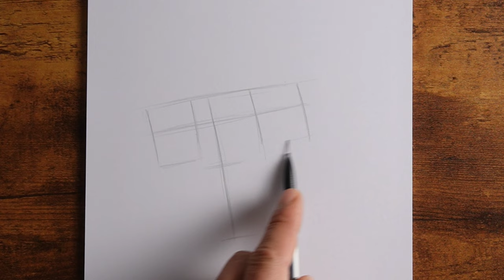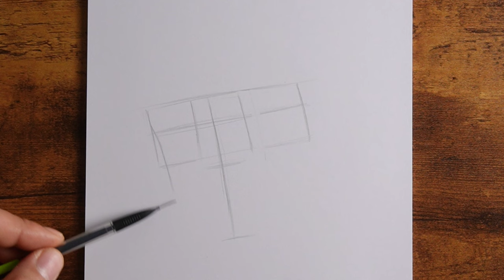How to Draw Anime | Easy Tutorial step by step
How to sketch anime girl